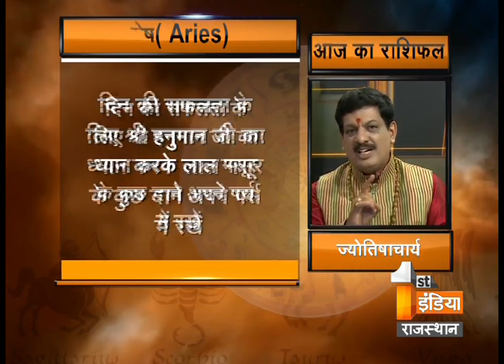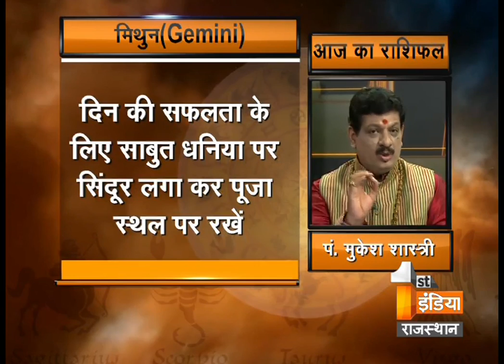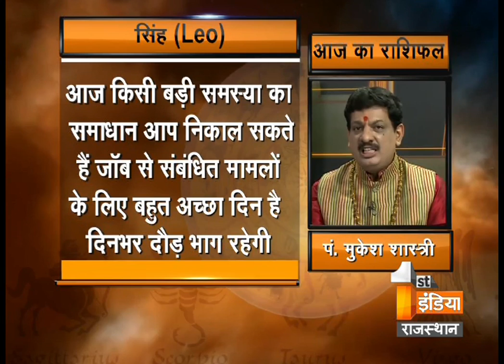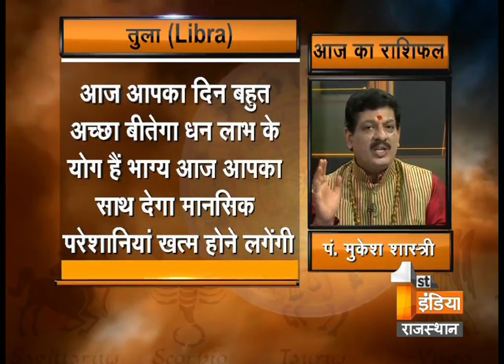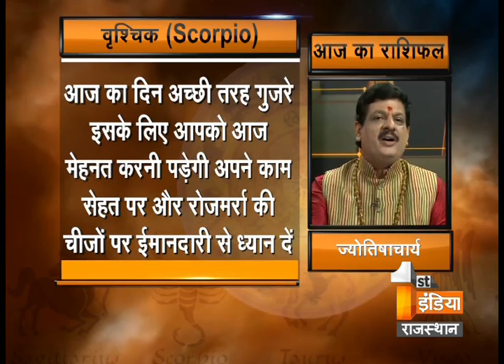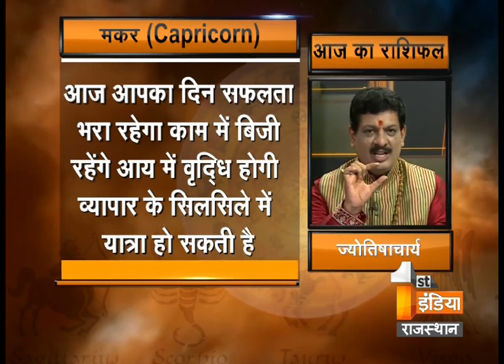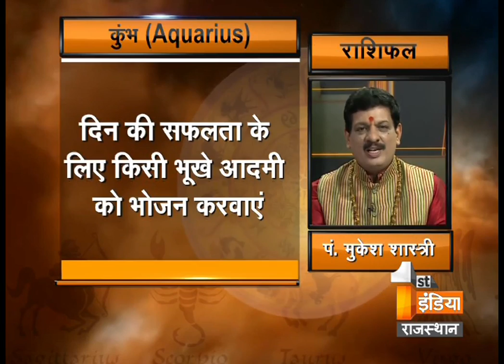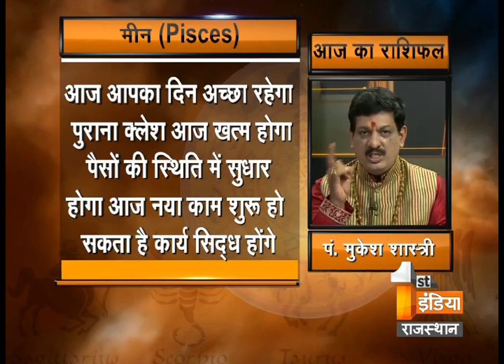हर कार्य में सफलता पाने के लिए, लक्ष्मी की कृपा पाने के लिए विष्णु जी का लाभदायक मन्त्र